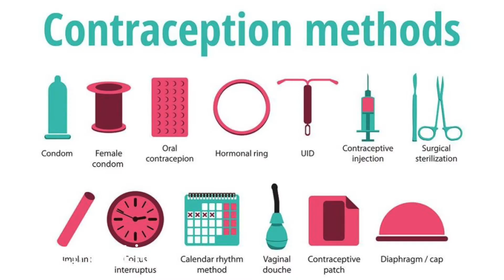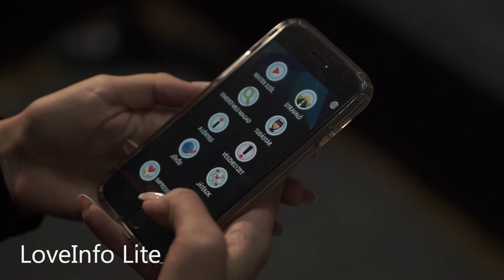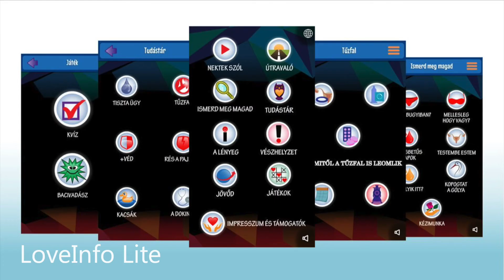LoveInfo bemutató videó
A LoveInfo applikáció letöltése ingyenes. Segítő szándékkal készült fiatalok számára, hogy megtanulják elkerülni a rájuk leselkedő veszélyeket (pl. nemi betegségek, nem kívánt terhesség, függőségek, stb.). Sok hasznos információval és tudásanyaggal szolgálja a tájékozódni kívánó olvasót, valamint konkrét segítséget is adhat probléma esetén.

Mi lenne egyértelműbb az okostelefonok korában, mint egy alkalmazás, amit bárki letölthet, és megtudhatja, amit sosem mert megkérdezni a szexről, és a testről… Gyorsan elérhető, ábrákkal, vicces grafikákkal illusztrálva, 12 éves kortól érthető nyelven.

Az appban található kvíz révén a fiatalok ellenőrizhetik tudásukat, és játszva tanulhatnak. Sikeres kitöltése esetén a felhasználó tippeket kap három témakörben. Az első a fiúk személyes sikerét hivatott növelni, a másik a lányokét, a harmadik pedig segít a kapcsolatok minőségének javításában.

Az alkalmazás iOS készülékeken az App Store‑ban érhető el. Android készülékekhez pedig a GooglePlay áruházon keresztül telepíthető ingyen.